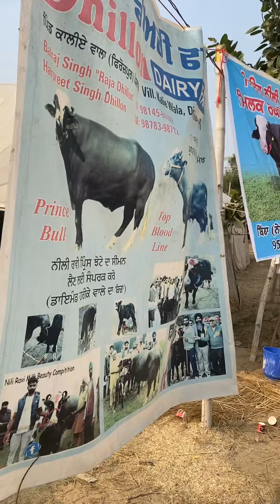BFA ਧਨੌਲਾ ਮੇਲਾ